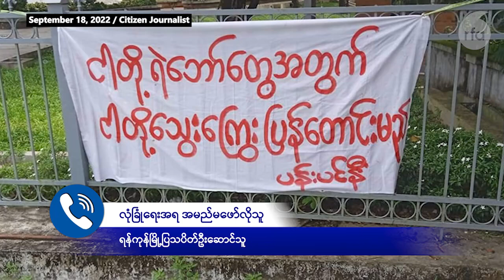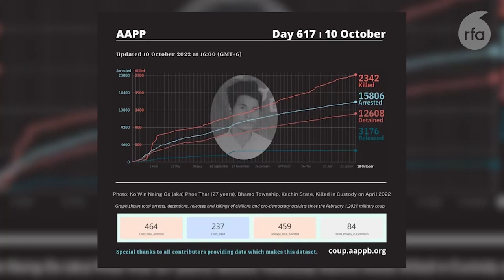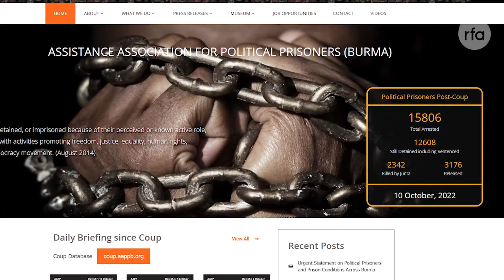စက်တင်ဘာလအတွင်း နိုင်ငံတစ်ဝန်း လူ ၁၂၅ ဦးအဖမ်းခံရ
■ ပြီးခဲ့တဲ့ စက်တင်ဘာလ တစ်လတည်းမှာ နိုင်ငံတစ်ဝှမ်းက အရပ်သားပြည်သူ စုစုပေါင်း ၁၂၅ ဦး စစ်ကောင်စီတပ်တွေရဲ့ ဖမ်းဆီးခံခဲ့ရပါတယ်။ သူတို့ကို ဆန့်ကျင်သူမှန်သမျှကို စစ်ကောင်စီက ပိုက်စိပ်တိုက်ဖမ်းဆီးလာပြီး တချို့ဒေသတွေမှာဆိုရင် အစုံလိုက်အပြုံလိုက် ဖမ်းဆီးတာတွေရှိခဲ့ပါတယ်။ အပြည့်အစုံကို ကိုဂျေက တင်ပြပါမယ်။